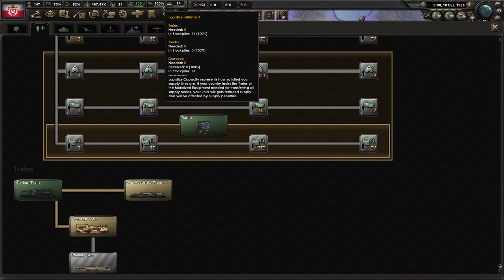Tank Only Poland in Hoi4 is INSANE!!!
Doing the Tank Only Challenge as POLAND is surprisingly BROKEN!!! We're combining the classic tank only challenge with Poland, a nation that was famously crushed by German tanks.